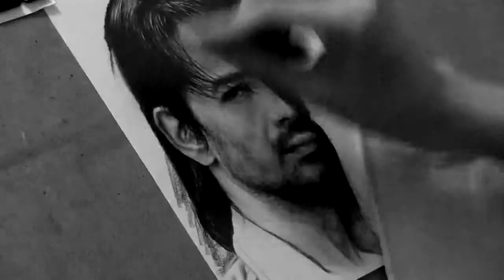Drawing Tomo Milicevic - pencil portrait [Timelapse] | Late Bar's Art (by Jane Negoda)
Realistic pencil portrait of Tomo Milicevic (Thirty Seconds to Mars).

Tools:
- paper for graphic (200 g/m2)
- Cretacolor Fine Art Graphite (8B)
- mechanical pencil - 0.35 (HB), 0,5 (2B)
- tortillon
- kneadable eraser

Accept orders from all over the world 🌍
♫Music♫
Nigel Stanford - Automatica